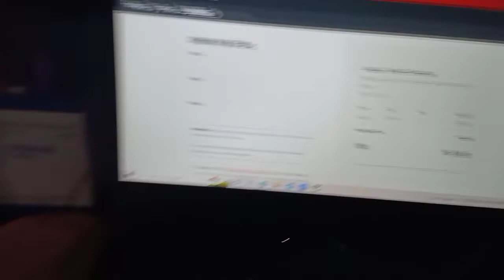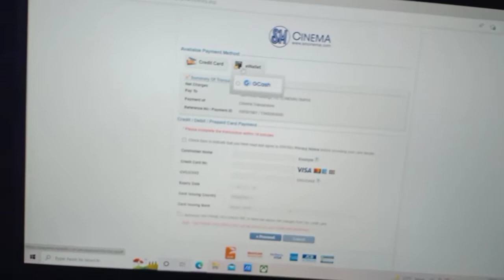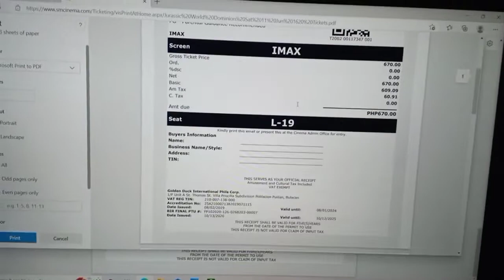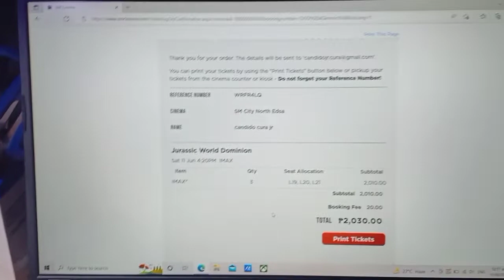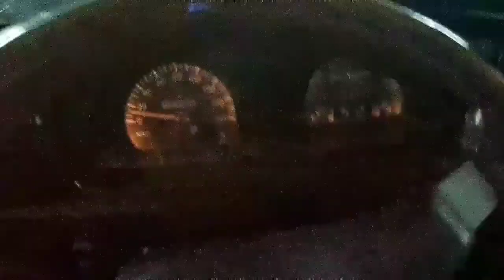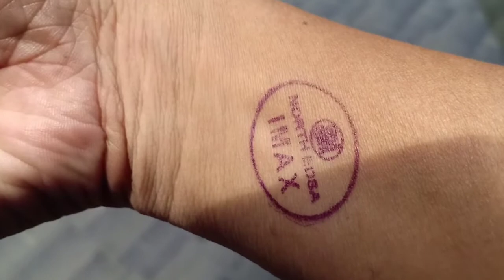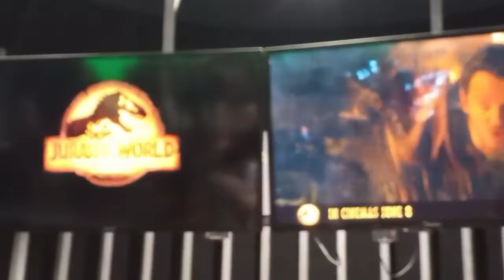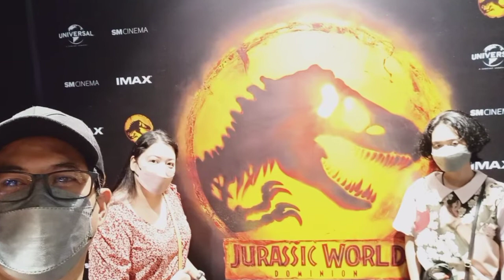BOOKING A MOVIE AT SM IMAX THEATER | JURASSIC WORLD DOMINION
Experiencing Imax movie at SM Cinema..